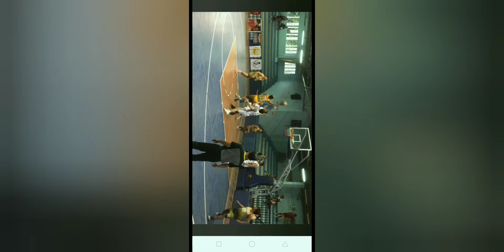highlights ni drew salamat